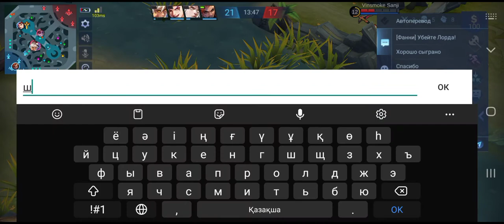Топ 1 мира Клауд и один мраз 🇰🇿🇰🇿🇰🇿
Ест люди плохи и ест хорош и